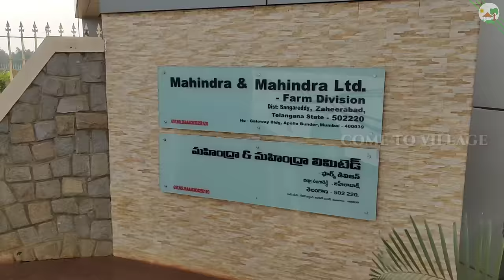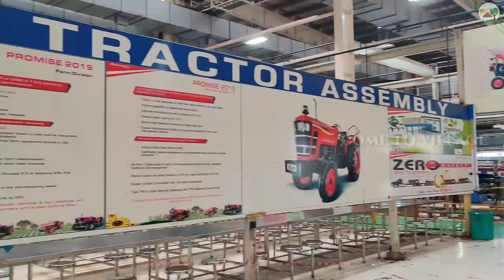Mahindra Tractor Manufacturing Plant zaheerabad | Asia's Biggest Plant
MAHINDRA’S TRACTOR & FARM EQUIPMENT MANUAFACTURING UNIT IN ZAHEERABAD

• Zaheerabad plant was established in 2012 and is Mahindra’s largest tractor manufacturing plant in terms of capacity
• The plant has a capacity of 1,80,000 tractor per year (3 shifts working), producing over 330+ variants ranging from 30-100 HP
• Zaheerabad caters to around 65% of Mahindra’s tractor exports

Total ecosystem for Farming Machinery Solution
• In Zaheerabad, the Farm machinery Journey started in 2017 with TMCH – Tractor Mounted Combined Harvester & then in 2018 launch of Rice Trans planters.
• Zaheerabad plant is focusing on giving End to End Farming solutions to customers

The new XP Plus series includes three variants – Mahindra 275 DI XP PLUS, Mahindra 475 DI XP PLUS & Mahindra 575 DI XP PLUS, all of which will retail in markets across the country.

With the new XP Plus series, Mahindra is the first company in India, to offer an unbeatable 6-year warranty on its tractors.

MAHINDRA TRACTORS offer BEST PERFORMANCE & EARNING’s capability
✓ Best Power
✓ Best Fuel Economy
✓ Lowest Cost of Ownership
✓ Lowest Maintenance Cost
✓ Easy Availity of Spares
✓ Best Resale Value